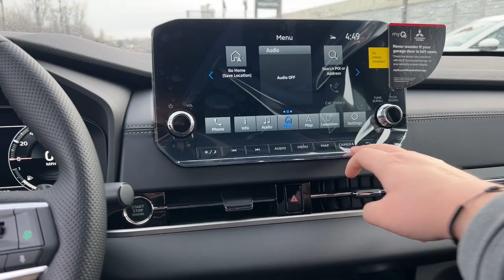2023 Mitsubishi Outlander Westfield, Carmel, Fishers, Noblesville, Indianapolis, IN T23029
WHITE DIAMOND New 2023 Mitsubishi Outlander SE Black Edition available in Westfield, Indiana at Tom Roush Mazda. Servicing the Carmel, Fishers, Noblesville, Indianapolis, IN area.